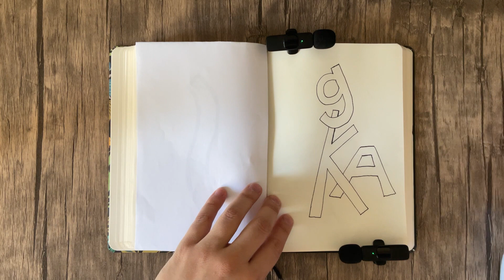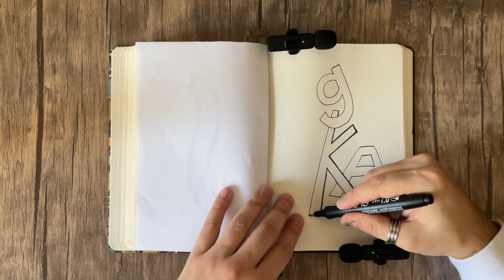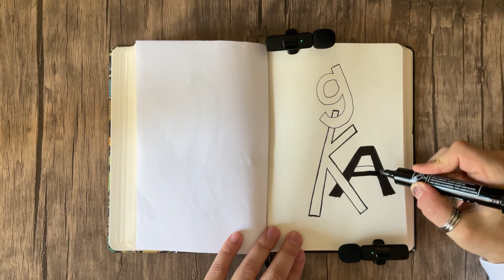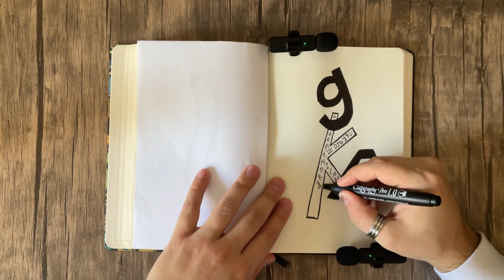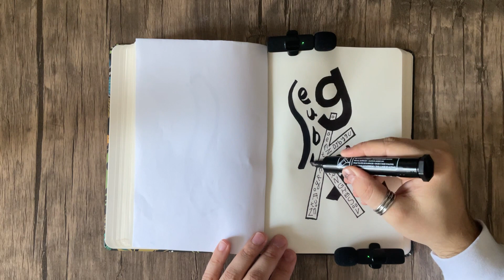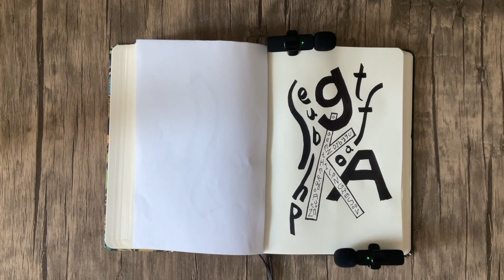TYPODLE #20 | MIXED PENS ON THE PAPER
Typographic Doodle / MARKER ON THE PAPER